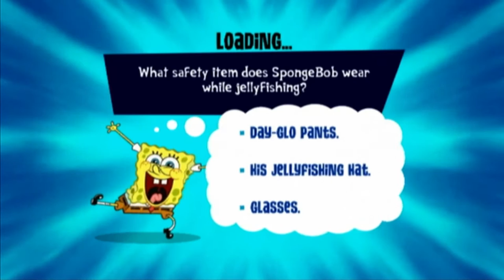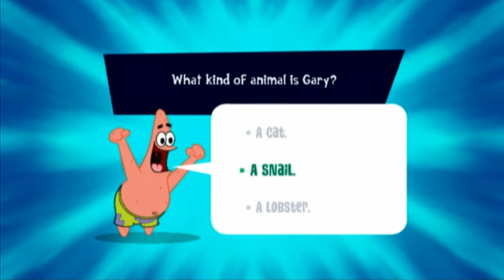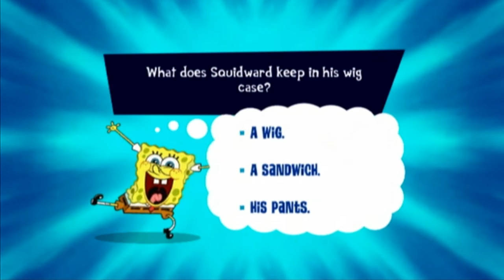Truth or Square - Part 4 - Kicking Patrick's BUTT!